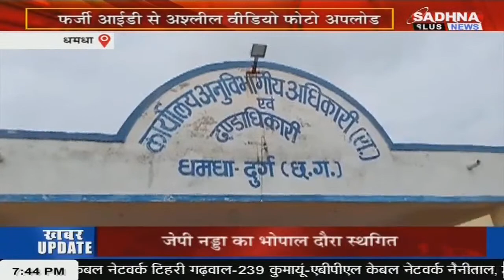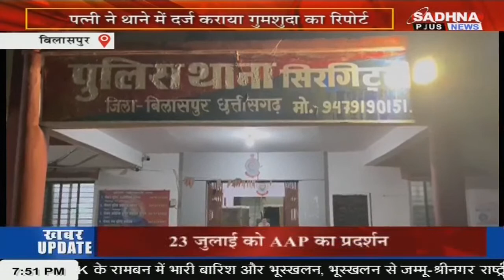KHABAR MPCG NEWS LIVE BULLETIN 07.30 PM 22 JULY 2023 SADHNA PLUS NEWS